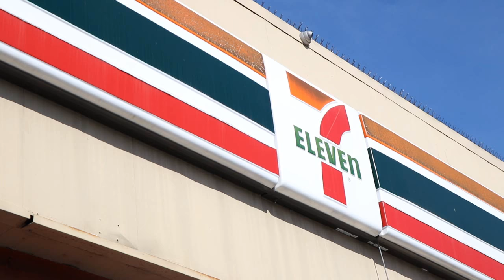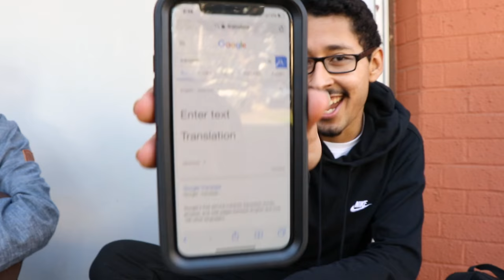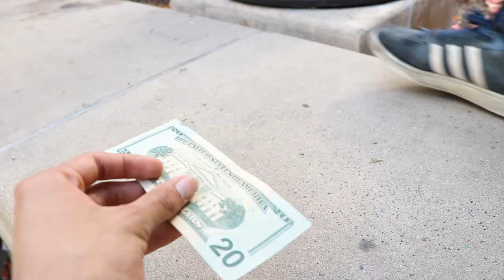SPONSORING ONE OF JAPANS BEST SKATERS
I chose to sponsor one of the best skaters in japan Takuya Ishizuka.

Takuya Ishizuka: @ishizuka_ta98

Insta: @ErasedXProject, @LuisMoraVids, @ishizuka_ta98 @RyanLibrada, @jerellware